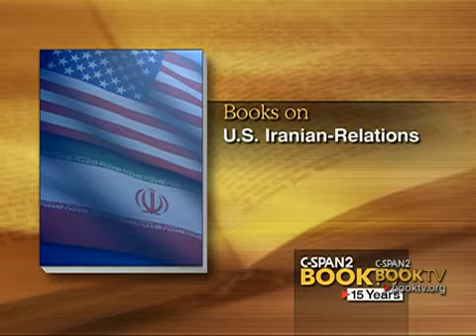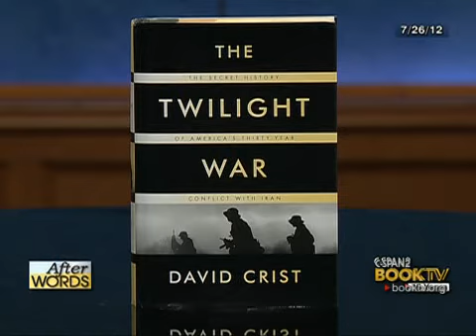Book TV: Books on Iran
In light of recent diplomatic contact between the United States and Iran, BookTV presents portions of authors talk about Iran and U.S. relations from our archives.

The following are the programs that appear in this block.  You can watch these authors discuss their books in their entirety at our

After Words with David Crist, The Twilight War: The Secret History of America's Thirty-Year Conflict with Iran hosted by Ellen Laipson, Stimson Center

BookTV at the Hoover Institution: Abraham Sofaer, Taking on Iran: Strength, Diplomacy, and the Iranian Threat

Trita Parsi, A Single Roll of the Dice: Obama's Diplomacy with Iran